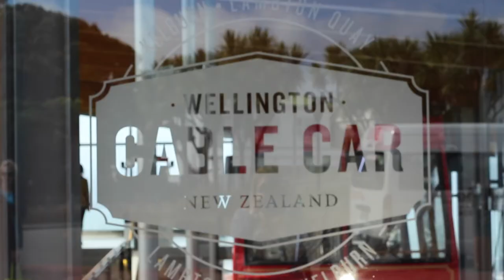OUR LITTLE WELLINGTON GETAWAY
We spent last weekend in Wellington for a family wedding. Take a peak into the highlights from our trip.